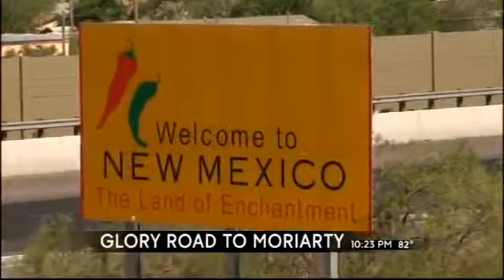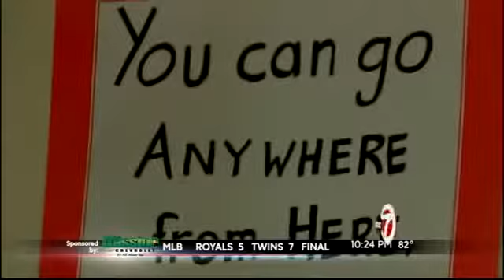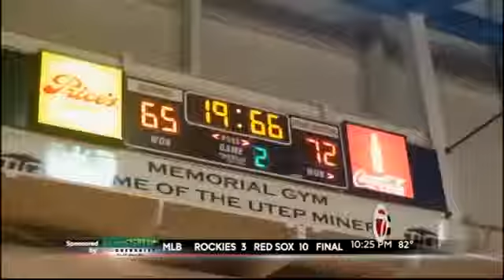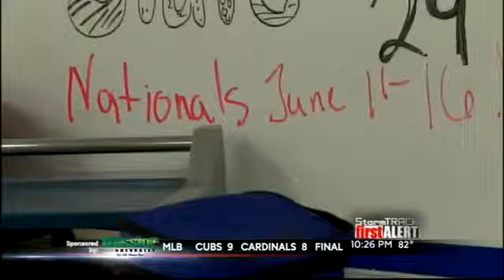Students tell the story of the 1966 Texas Western Miners